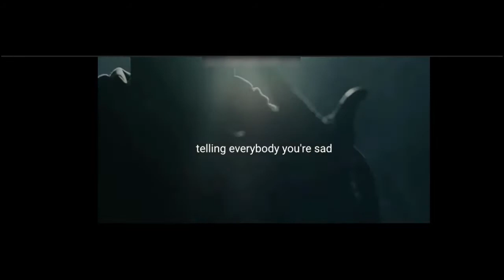Best Motivational Video